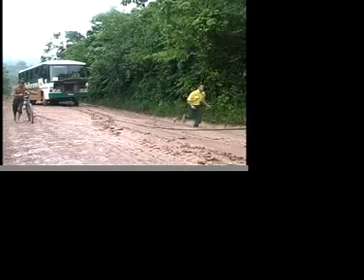BR163 - Castle of Dreams (part 12)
Documentary about the controversial highway in the Amazon
- Stuck in the mud during the 20 hour trip from Novo Progresso to Itaituba